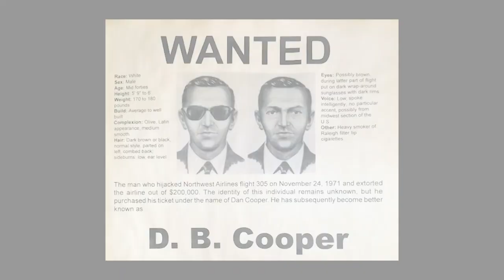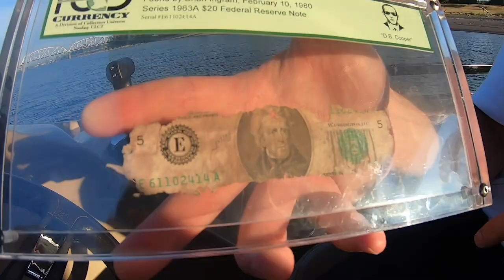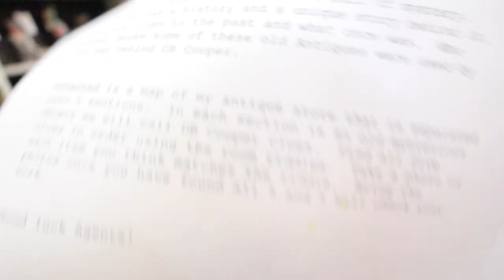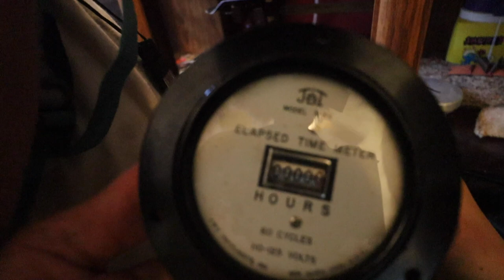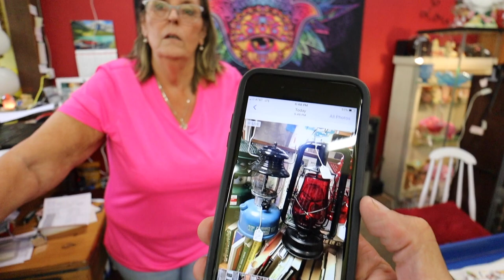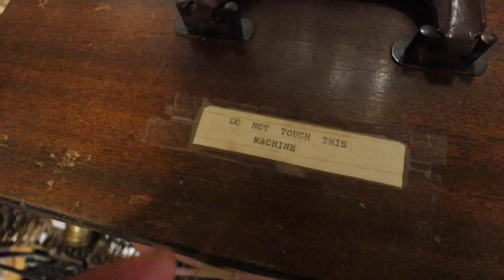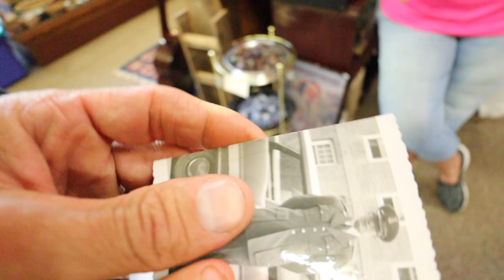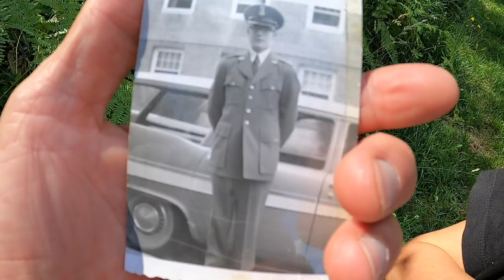New Top Secret DB Cooper Clue and Agent Training with Teresa!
If you are interested in training with Teresa send an email to: ***Please do not go to the antique shop without sending an email first***

On this episode of the Adventure Agents, the agents are back on the DB Cooper case! They visit Teresa for a new top secret clue and some training!